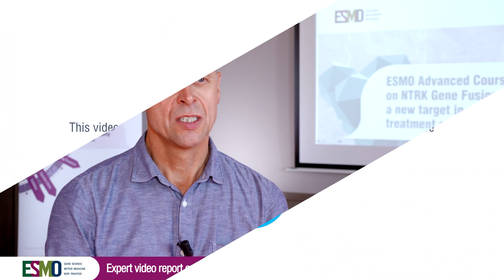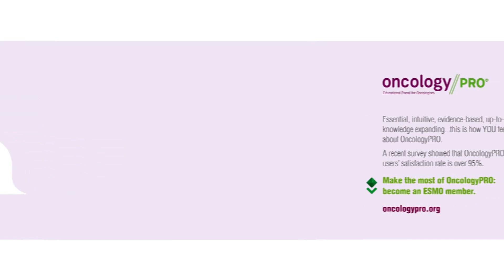Expert video report on epidemiology and distribution of NTRK gene fusions in human tumours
Ulrik Lassen provides an overview of the frequency and distribution of NTRK gene fusions in rare and common human cancers, in particular very high occurrences in some rare cancers where their detection is also a part of diagnostic work-up and a low rate in some frequent cancers. Recent approvals of effective drugs might lead to the change in molecular testing mode: switching from time consuming and costly individual gene fusions detection to NGS.

This video was supported with an educational grant from Bayer. The selection of study results covered in this track is exclusively under the responsibility of ESMO and the speakers selected by ESMO.